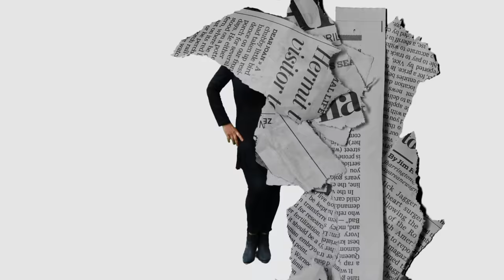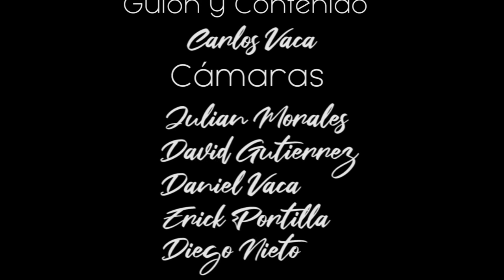Carlos Michelena - EP6: Pegando Cháchara - Sus primeros pasos, un poco de su vida y sus ocurrencias.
Pegando Cháchara EP6: Carlos Michelena

Hablamos sobre sobre el teatro, cine, su incursión en el arte ecuatoriano y su experiencia en la docencia.

Dirección: Pablo Melo
Guión y contenidos: Carlos Vaca
Conducción: Mishell Bastidas

Camarógrafos:
-Julian Morales
-David Gutiérrez
-Daniel Vaca
-Erick Portilla
-Diego Nieto

Edición y post producción de video: Julián Morales

Grabación de Audio, Mezcla y Master: Oscar Pérez

Maquillaje: Marisol Yépez

Stylist: Karla Espinoza

Idea Original: LP Entertainment

Escenografía: La Casona De Las Artes.

Gracias al apoyo de:
Lida Albán Uquillas

Filmado en La Casona De Las Artes - Cumbayá
Quito - Ecuador